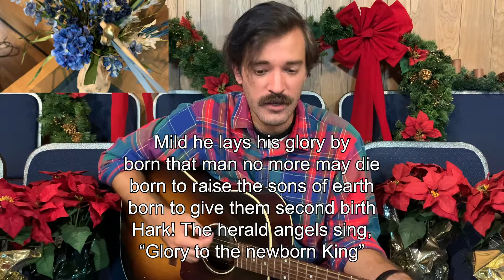Quarantine Hymn Sing 14 (Christmas in June)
Today is the halfway point to Christmas, so I thought... why not have the hymn-sing be Christmas this week? Let's sing in hope and joy together.

Songs: Joy to the World, Hark the Herald Angels Sing, O Come O Come Emmanuel, Of the Father's Love Begotten, God Rest Ye Merry Gentlemen, Go Tell it on the Mountain.